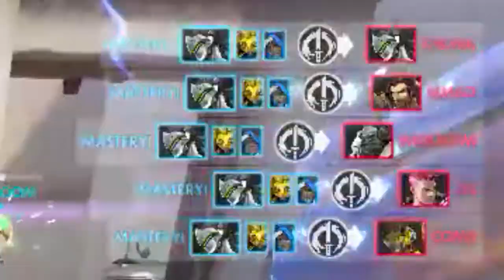fybedi Overwatch Best Plays 32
Kolejny montaż najlepszych akcji z Overwatcha z rankedów i gier teamowych.